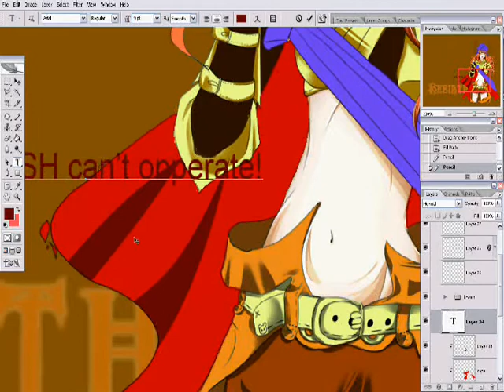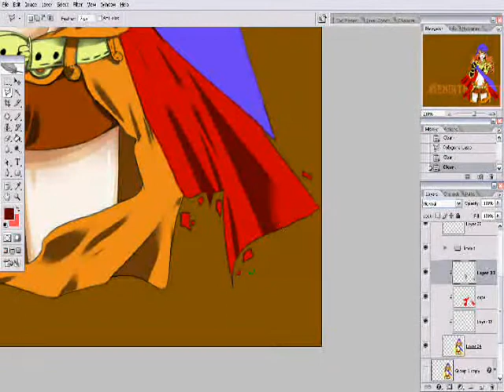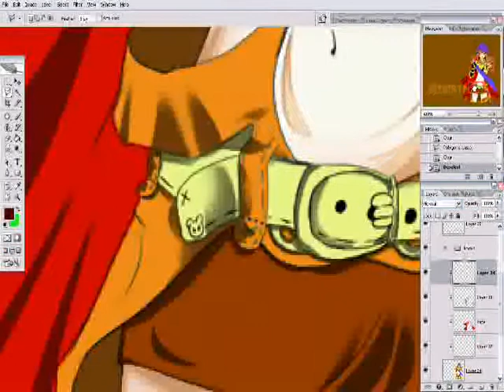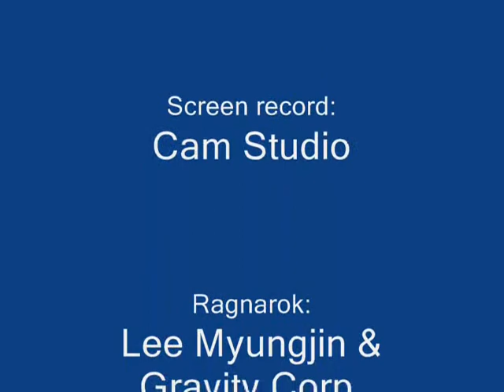Small CG Process done with mouse Part 1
Yeay! My first ever youtube submission.
This is a screen video, yea only a part of it is shown.
All on this video is done in mouse partnered with bamboo fun... coz my poor pen tablet died/ broke.
Hope that my tablet would repair soon.

I'm also gonna submit a tutorial on how YOU can video your own video screen soon!